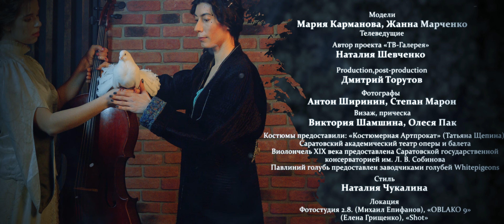Дама с попугаем (Густав Леонард де Йонге), Арфистка (А.И. Савинов)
Густав Леонард де Йонге. Дама с попугаем и А.И. Савинов. Арфистка.
Модели:
Телеведущие: Мария Карманова, Жанна Марченко
Автор проекта «ТВ-Галерея»:
Наталия Шевченко
Production, post-production:
Дмитрий Торутов
Фотографы:
Антон Ширинин, Степан Марон
Визаж, прическа:
Виктория Шамшина, Олеся Пак
Костюмы предоставили: «Костюмерная Артпрокат» (Татьяна Щепина), Саратовский академический театр оперы и балета
Виолончель XIX века предоставлена Саратовской государственной консерваторией им. Л. В. Собинова
Павлиний голубь предоставлен заводчиками голубей Whitepigeons
Стиль:
Наталия Чукалина
Локация:
Фотостудия 2.8. (Михаил Епифанов), «OBLAKO 9» (Елена Грищенко), «Shot»